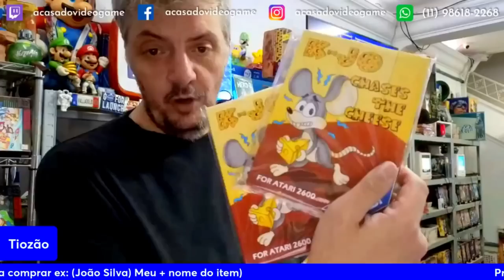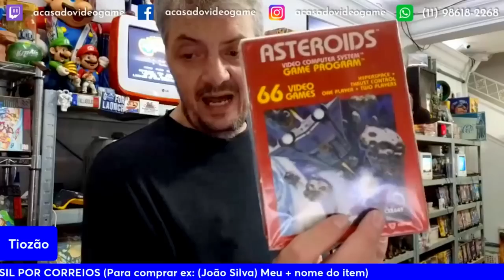TIOZÃO VENDEU UM PORTATIL QUE RODA TODOS OS EMULADORES 😯